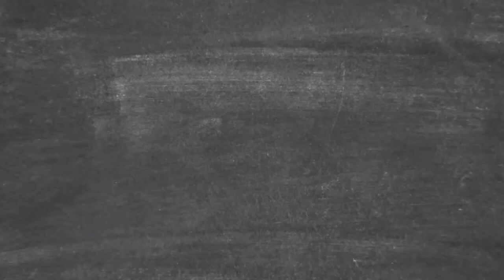Κριθαρότο Με Γαρίδες | Συνταγές Μασούτης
Ανακαλύψτε τις συνταγές του masoutis eshop και φτιάξτε το πιο νόστιμο κριθαρότο με γαρίδες.